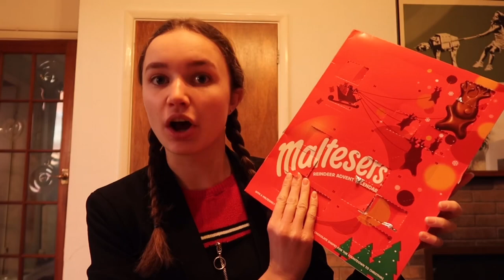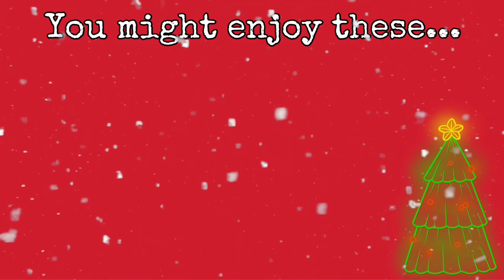Vlogmas Week 3 ~ ASOS haul & my last week at school!!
Vlogmas week 3!! In this vlog, I finished school for the Christmas holidays and also did a mini asos try on haul!!